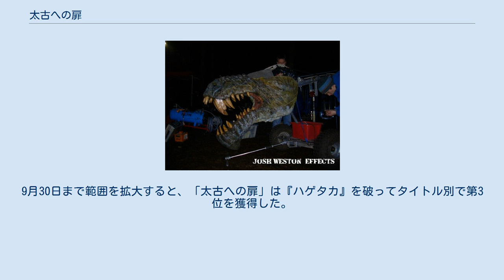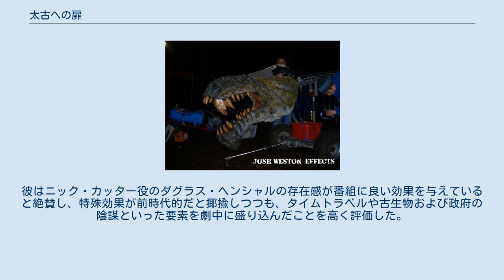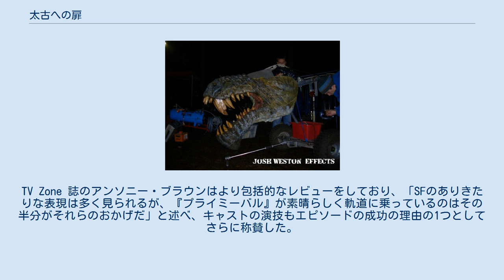太古への扉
「太古への扉」（たいこへのとびら）は、イギリスのSFドラマ『プライミーバル』の第1章第1話。
2007年2月10日にITVで初放送された。
本作ではディーンの森にペルム紀へ通じる時空の亀裂が生じ、主人公ニック・カッターたちと動物園の飼育員アビー・メイトランドが亀裂からやって来た生物と出会い、内務省と協力して調査に乗り出す。
 ヘレン・カッターはディーンの森の近くでゴルゴノプス類に襲われて行方不明となり、遺体も発見されなかった。
その8年後、ヘレンの夫ニック・カッターはディーンの森で怪物が出たという知らせを教え子コナー・テンプルから聞き、妻の手がかりを探すために彼と助手スティーブン・ハートと共に調査に向かう。
怪物騒動を否定したい政府から派遣された内務省の役人クローディア・ブラウンもまたニックたちと合流する。
 一方、ディーンの森の近くに暮らす少年ベンがペットのトカゲの引き取り手を募集しているという話を耳にしたウェリントン動物園の爬虫類飼育員アビーは、そのトカゲが珍しい種類であることに気付く。
レックスと名付けられたトカゲの発見場所にベンと共に向かったアビーは木の上に横たわる牛の死体を目撃し、それを見てパニックを起こした彼と森ではぐれてしまう。
ベンは帰路で時空の亀裂とその向こうに広がる先史時代を目撃し、帰宅後にゴルゴノプス類による襲撃を受ける。
アビーはスクトサウルスと遭遇したところでニックたちと出会い、スクトサウルスの消えて行った時空の亀裂と直面する。
 過去の生物および時空の亀裂との遭遇をクローディアが上に報告し、この出来事は正式に内務省の管轄下に置かれることとなる。
アビーとニックたちは発見者という立場で亀裂調査プロジェクトに参加し、レックスを元の時代へ戻すこととなる。
一方で野外調査を行っていたスティーブンとコナーは、ゴルゴノプスの足痕が学校へ向かっていることに気付く。
 ペルム紀でレックスを放したニックは過去の探索を続け、行方不明の妻ヘレンの痕跡を発見する。
以前に人が設営して荒廃したキャンプ・男性の白骨死体・そしてヘレンの名前が刺繍されたカメラケースを見たニックはこの時代に残って捜索を続けようとするが、特殊部隊のトム・ライアン大尉との対立の末、折れて現代へ生還を果たす。
現代では学校でベンを襲った後のゴルゴノプス類による襲撃を受けるが、追い付いたスティーブンの攻撃により辛うじてゴルゴノプス類を鎮圧する。
 ペルム紀の亀裂も閉じた翌日、内務省でカメラの写真を現像するとそこには笑顔のヘレンが映っていた。
白骨体が男性のものだったことから諦めきれずにいるニックだったが、何者かにより研究室の机上に生きたアンモナイトが置かれていることに気付く。
物音を聞き付けてすぐに外に出たニックは、闇夜に紛れて立ち去るヘレンの姿を目撃する。
 ペルム紀に設営されていたキャンプと落下していたカメラ、および成人男性の白骨体は第1章第6話「未知なる獣」でルーツが明かされる。
 日本語吹替声優は左からNHK放送版、DVD版の順。
 ゴルゴノプス ゴルゴノプスとスクトサウルスは『プライミーバル』と同じくインポッシブル・ピクチャーズが製作したドキュメンタリー番組『ウォーキングwithモンスター〜前恐竜時代 巨大生物の誕生』にも登場している。
 時空の亀裂が原因で磁気異常が生じていることをコナーが知らせるシーンでは、英語圏ではなくドイツ語圏の方位磁針が使用された。
日本語版を放送したNHKのスタッフはこのシーンが小道具担当の遊び心であると指摘している。
 劇中の生物はある程度脚色されている。
ゴルゴノプスとスクトサウルスおよびコエルロサウラヴスは全て現実のモデルよりも大型化しており、特にスクトサウルスはモデルの推定体重の5倍に達する体重5トンと設定された。
コエルロサウラヴスのレックスも全長2倍程度に大型化している。
 コマーシャルが功を奏し、「太古への扉」はイギリスで670万人の視聴者を獲得した。
本作が放送された午後7時45分の枠では BBC One で映画『シュレック』が放送されていたが、それにも拘わらず高い数字を記録した。
ドイツでは同年6月4日にプロジーベンにて Die andere Seite という題で、アメリカ合衆国ではBBCアメリカにて2008年8月9日にそれぞれ初放送された。
 日本では2008年9月にNHKが第1章の放送権を獲得し、2008年10月17日にNHK総合での放送が発表された。
初放送は2009年1月2日午後4時...